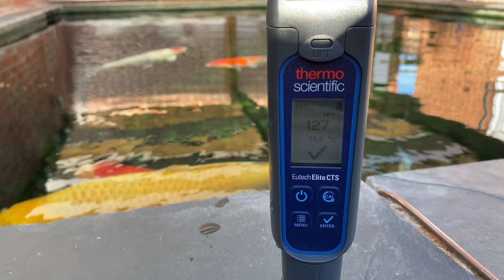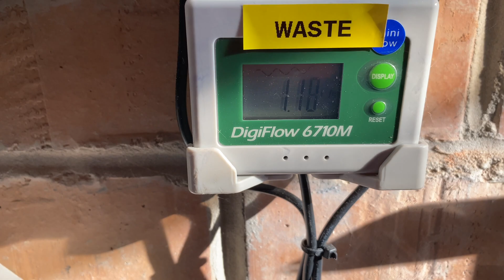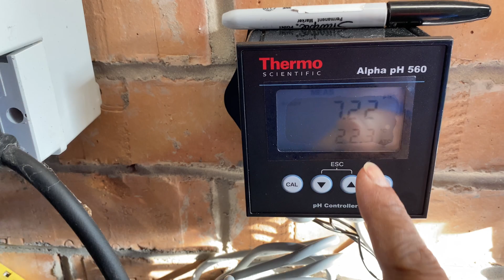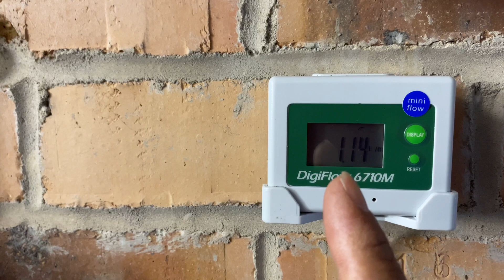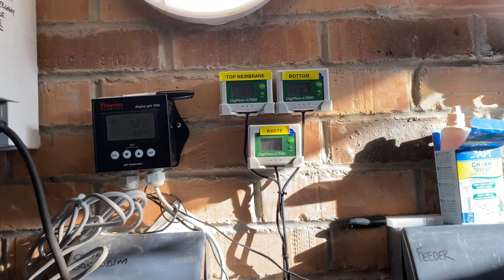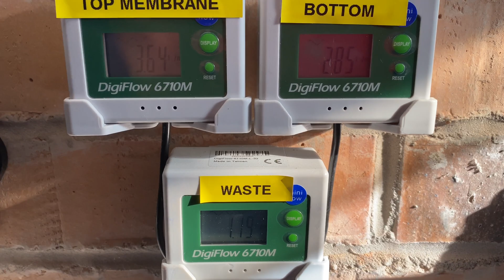Japanese Koi Recycle RO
Update on Reverse Osmosis using pond water